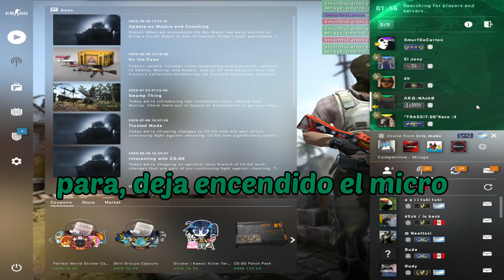pasaporte.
Este video es uno de los mas graciosos que subí hasta ahora, me reí mucho.